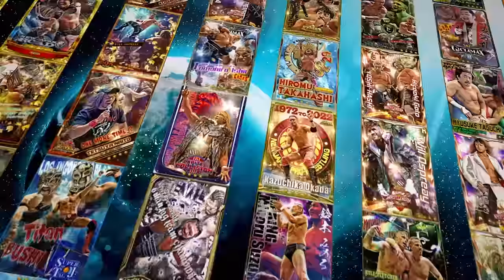FREE FULL EPISODE! Hiroshi Tanahashi vs Alex Shelley! | STRONG on Demand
See NJPW live!
April 12 WINDY CITY RIOT Chicago IL